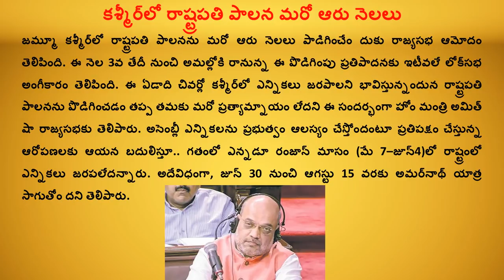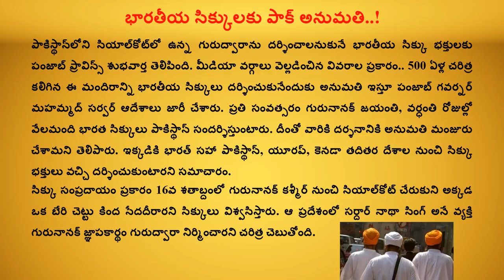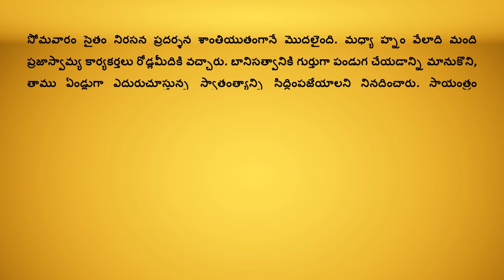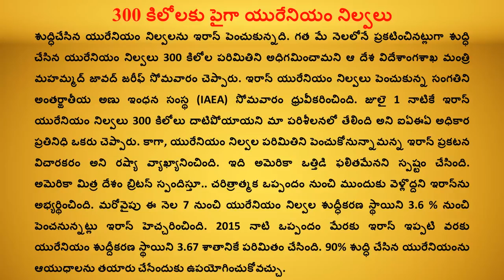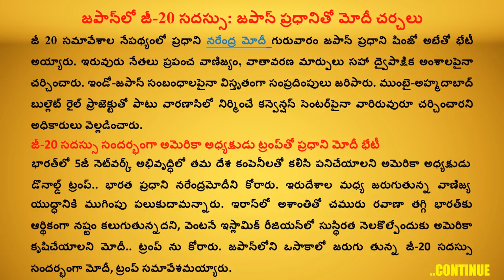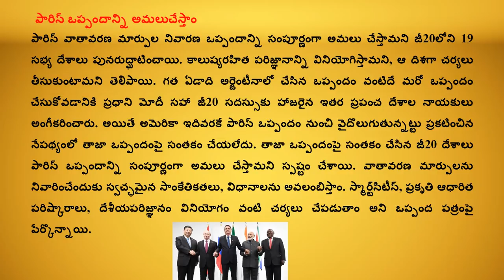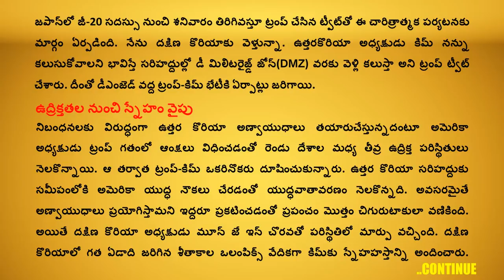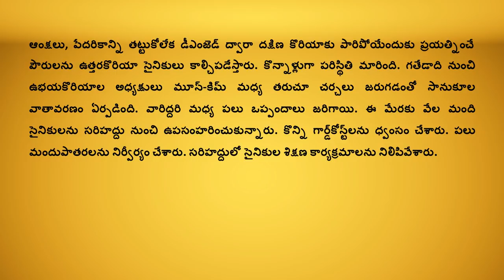CURRENT AFFAIRS June - 2019 | June 25 to July 01 | GROUPS | Shine India | Saeed Sir